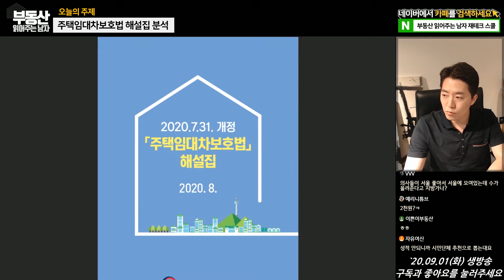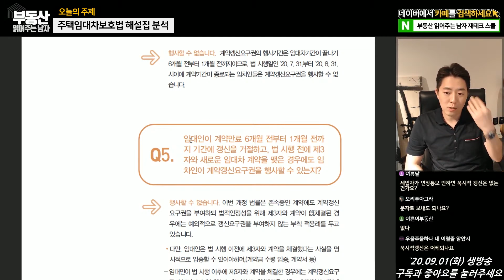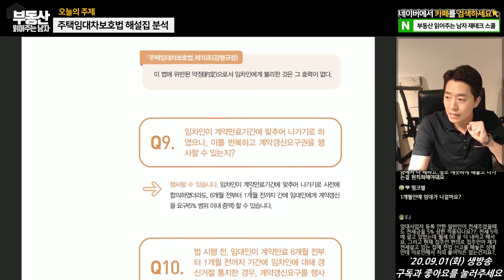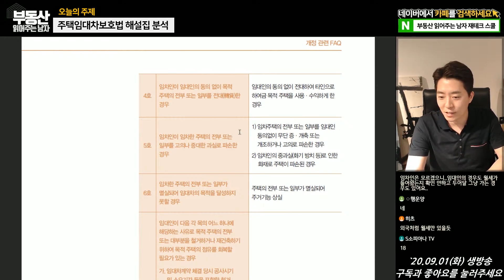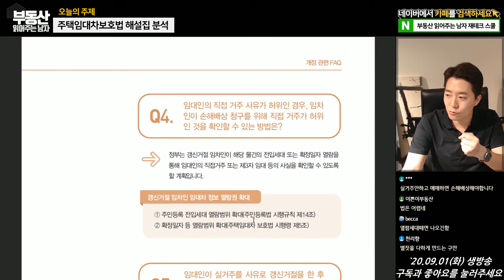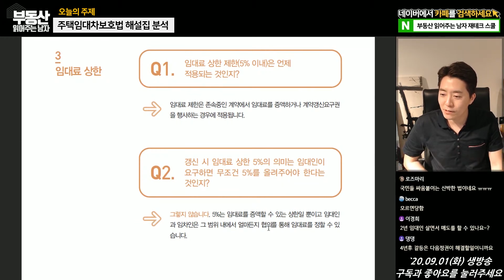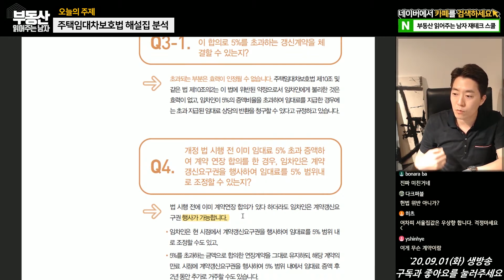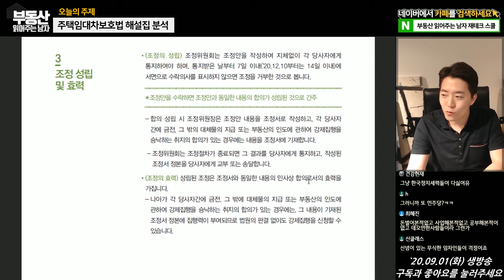개정된 임대차보호법 사례 분석